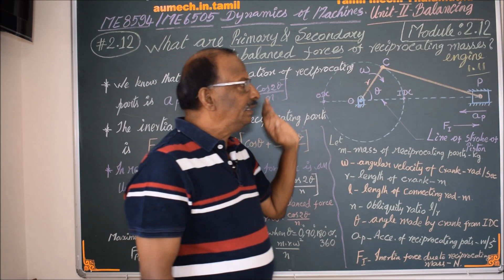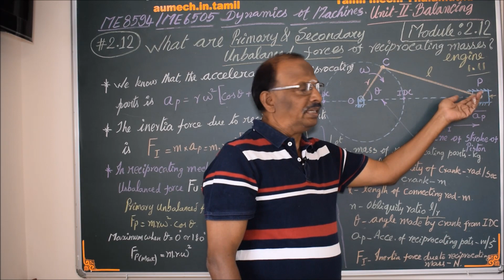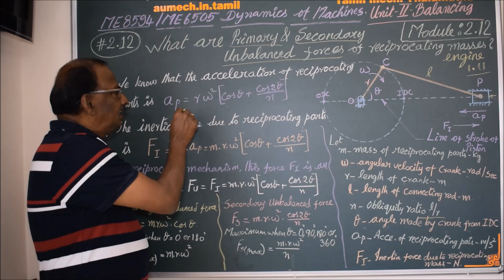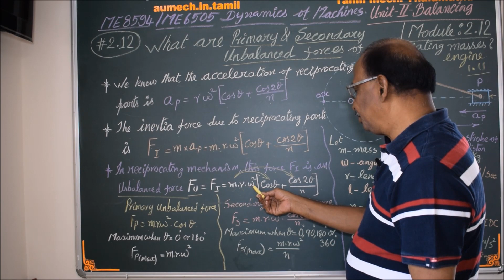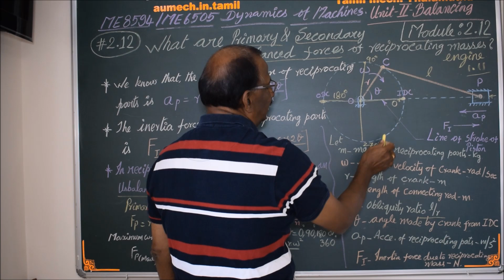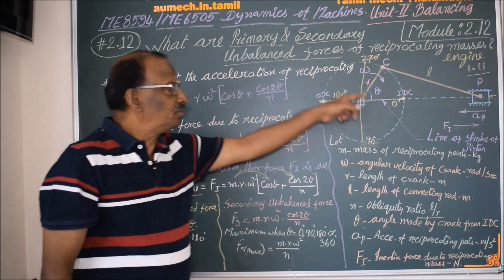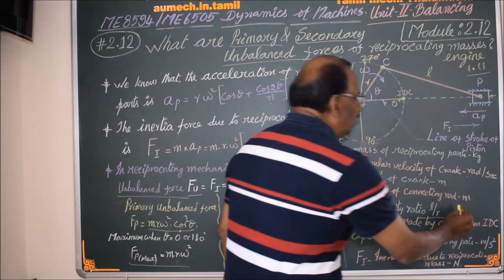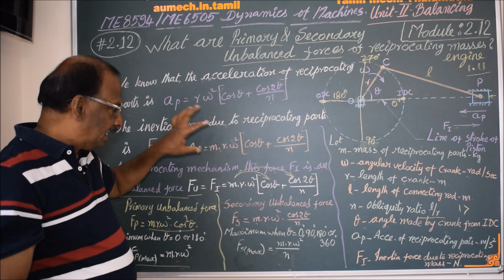What are Primary and Secondary Unbalanced forces of reciprocating engine - DOM2.12 DOM in Tamil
I hereby explain the concept of primary and secondary unbalanced forces of reciprocating engine in Tamil